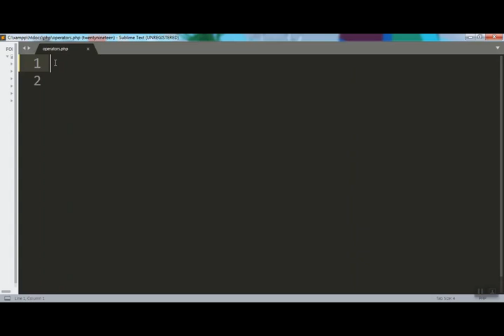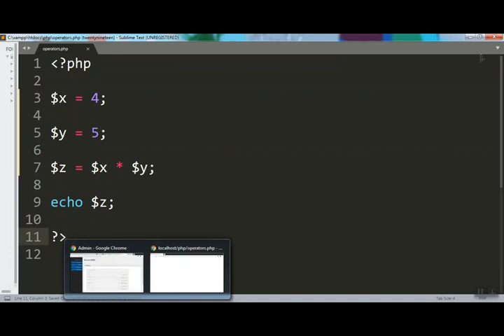php | simple multiplication in php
background song